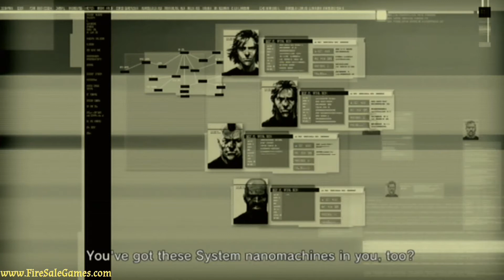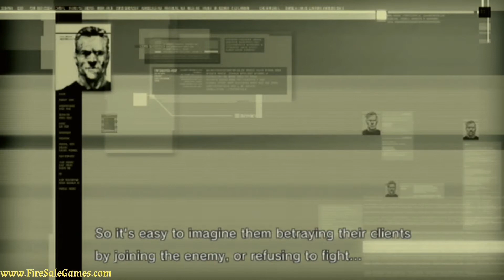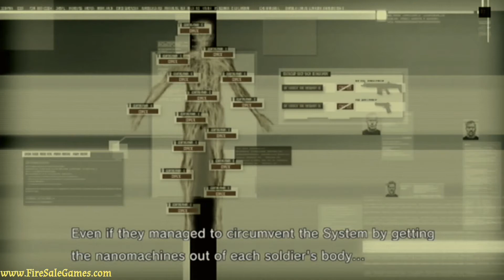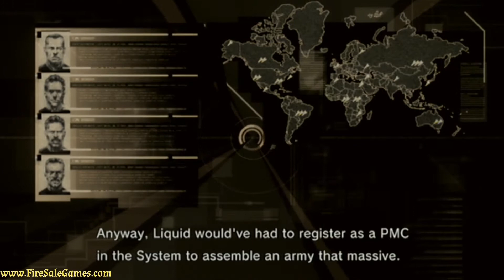Metal Gear Solid 4: Guns of the Patriots Gameplay - Part 2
Watch me play Metal Gear Solid 4: Guns of the Patriots like a Big Boss! This playlist is going to be the complete gameplay of Metal Gear Solid 4: Guns of the Patriots on the PlayStation 3 (PS3).

I love the Metal Gear Series. I am going to play and post these games in chronological order, and this is the ninth game I am playing, Metal Gear Solid 4: Guns of the Patriots. This was my first time to ever play this game. I hope you enjoy watching as much as I enjoyed playing the game. This game wraps up the Solid Snake series.

Metal Gear Solid 4: Guns of the Patriots is set in 2014, nine years after the events of the original Metal Gear Solid and five years after Sons of Liberty. The world's economy relies on continuous civil wars fought by PMCs, which outnumber government military forces. Soldiers are equipped with nanomachines that monitor and enhance their performance on the battlefield, controlled by a vast network known as the Sons of the Patriots (SOP) system. Revolver Ocelot, missing since the events of Sons of Liberty, is possessed by the will of Liquid Snake and re-emerges from hiding to launch an insurrection against the Patriots, a secret cabal which manipulates global affairs from the shadows.

Solid Snake, meanwhile, is experiencing accelerated aging and has about a year left to live. He is living on board the airplane Nomad with Dr. Hal "Otacon" Emmerich and Olga Gurlukovich's daughter Sunny, a child prodigy in computer programming. Since the aftermath of the Big Shell Incident, Raiden has drifted away from Rose, who had apparently suffered a miscarriage with their child and gone to live with his former commander Colonel Roy Campbell, and has become a cyborg ninja fighting against the Patriots. Meryl Silverburgh commands a PMC inspection unit in the U.S. military, which includes Johnny Sasaki.

What's up everybody, Fire Sale Gaming here! Welcome to my channel where I upload gaming livestreams and videos featuring many different games such as Red Dead Redemption, Kid Icarus on the Original NES, Metal Gear Series, Metroid, and many, many other games to come! We also specialize in VIDEO GAME AND GIFT CARD GIVEAWAYS, ONCE a WEEK!